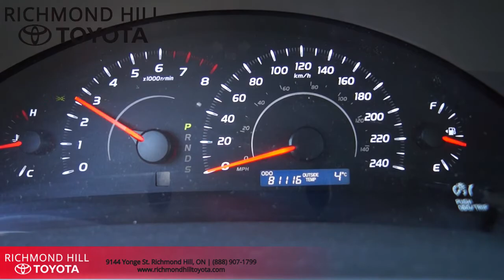2010 Toyota Camry